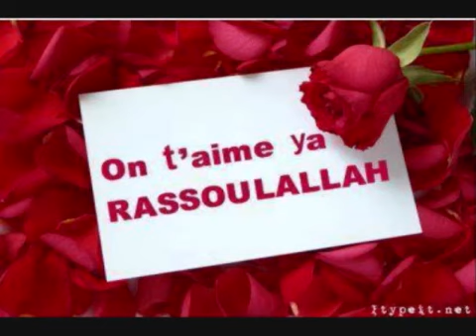DR AHMAD LO Suna 0032